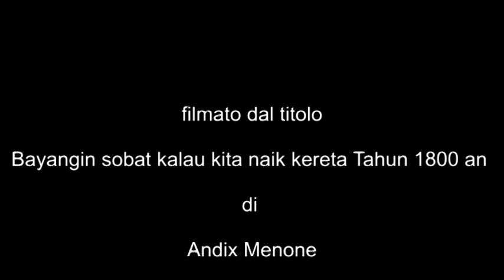STORIA DEL TRENO - La ferrovia più divertente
Questo è il secondo video che sarebbe stato presentato alla Mostra sulla Storia del Treno, con particolare riferimento alla Porrettana ed alla F.A.P.,  a Gavinana Palazzo Achilli, mostra richiestami anni fa dalla Presidente dell'Ecomuseo della Montagna Pistoiese e ad oggi non fatta per la mancata erogazione  dei finanziamenti relativi alla realizzazione della stessa da parte dell'Ente o degli Enti preposti.